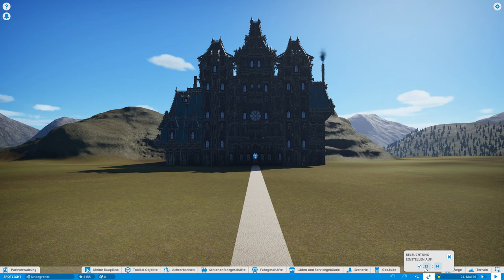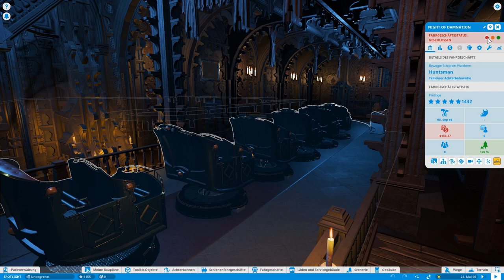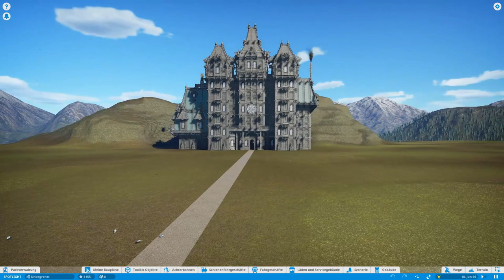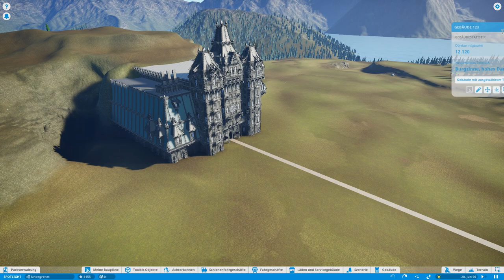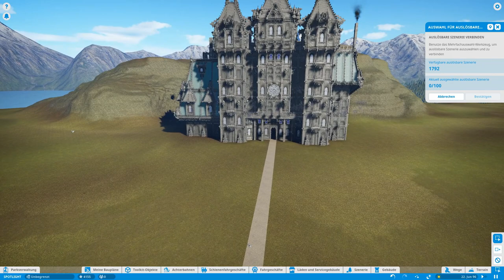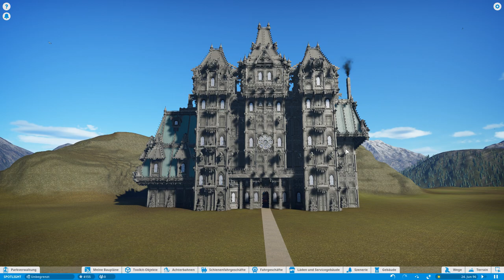Spotlight 234 | Night of Damnation | FSF Ranger | Vorstellung | Planet Coaster | Lets Play | deutsch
Workshop-Download-Link und anderes Zeugs in dieser Videobeschreibung.

Diese hier vorgestellte Kreation:

Objektname: Night of Damnation: Darkride
Erstellt von: FSF Ranger
Hochgeladen am: 11 März 2018

*Meine Links*
Link zu meiner *Twitter* Seite: